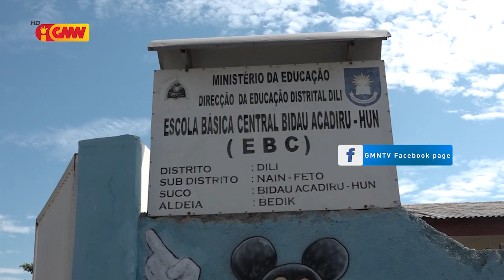Familia 25 kontinua okupa sala eskola bázika sentrál 10 de Dezembru